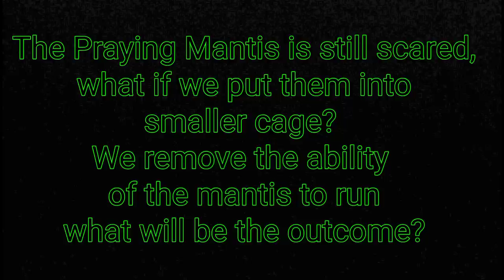The Praying Mantis Vs Vicious Huntsman "One chance is all it takes"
gagamba fight,
gagambang japan,

gagamba ph,
gagamba sa tenga,
gagambang samon,
gagamba hunting,
gagambang kuryente,
gagamba tarantula,
gagamba away,
gagamba animation,
gagamba arabo,
gagamba alaga,
gagamba avatar,
gagamba ang parada,
gagamba attack,
gagamba alamat,
sarhento
pulahan
marka uno
tala
Praying Mantis
Giant orb
gagamba bahay,
gagamba big,
gagamba black widow,
gagamba blog,
gagamba bisaya,
gagamba binebenta,
gagamba box,
gagamba bata,
gagamba bilutan,
gagamba bino,
pepito manaloto gagamba b,
gagamba collection,
gagamba cebu,
gagamba camel,
gagamba conditioning,
gagamba cartoons,
gagamba claro,
gagamba cage,
gagamba case,
laparan video
sachzna video
gagamba contest,
gagamba catching,
gagamba derby cebu,
gagamba dance,
gagamba dalandan,
gagamba davao,
gagamba damang,
d na kita gagambalain,
gagamba egg,
gagamba eating,
empoy gagamba,
gagamba feeding,
gagamba finding,
gagamba farm,
gagamba f,
gagamba gamot,
gagamba giant,
gagamba games,
gagamba gma,
gagamba gabi,
gagamba galamay,
gagamba gagamboy,
gagamba galing china,
gagamba hanap,
gagamba house,
gagamba huli,
gagamba hari,
gagamba higante,
gagamba in japan,
gagamba isabela,
gagamba vitamins,
gagamba itim,
gagamba video,
Gagambang Japan
iJuander
i witness gagamba,
gagamba jumbo,
gagamba jamill,
gagamba japan
Gagambang Kuryente
gagamba Samon